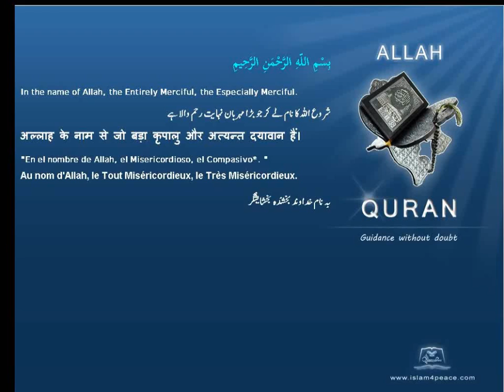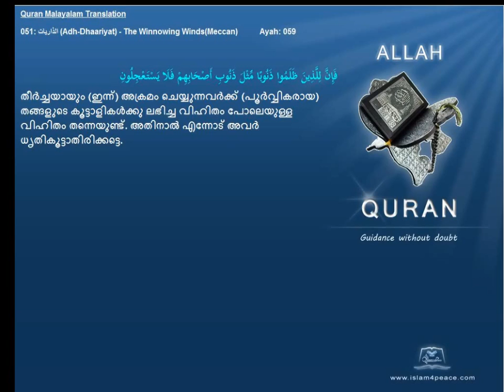Quran Malayalam Translation 051 الذاريات Adh Dhaariyat The Winnowing WindsMeccan Islam4peace com